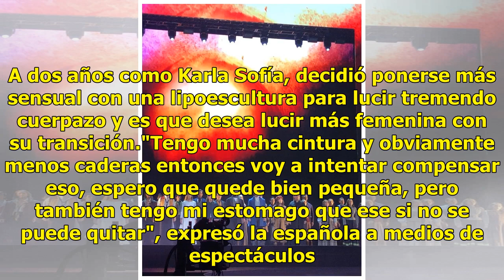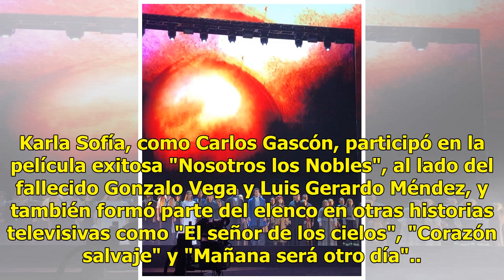Karla Sofía, antes Carlos Gascón, muestra sexy bikini en playas mexicanas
El actor Carlos Gascón, decidió someterse a un proceso de transformación física que, en 2016, inició para adecuar su cuerpo a una mujer. A dos años como Karla Sofía, decidió ponerse más sensual con una lipoescultura para lucir tremendo cuerpazo y es que desea lucir más femenina con su transición."Te...